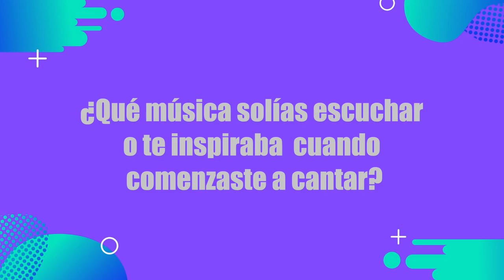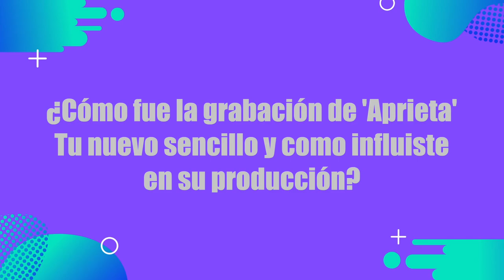Lluvia presenta 'Aprieta' - Entrevista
🎶 ¡El artista Lluvia presenta su más reciente sencillo "Aprieta"! 🌧️🎤 No te pierdas esta nueva canción llena de ritmo y emoción. ¡Escúchala ya!

Bogotá - Colombia